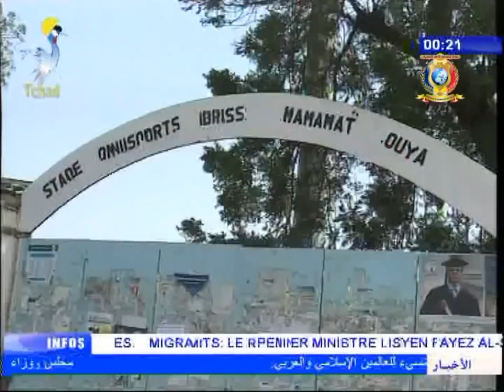نشرة تلفزيون تشاد يوم 08 ديسمبر 2017 - أخبار متنوعة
العناوين
1) صحة - أنشطة اليوم العالمي للسيدا.
2) حرف يدوية - مؤتمر صحفي تمهيداً لعرض الفنون التطبيقية و ريادة الأعمال.
3) زيارة منسق الهيئة الوطنية لدعم الشباب و الرياضة لملعب كرة الطائرة و ملعب إدريس محمد أويا.
4) تدشين مسجد بحي قجي شرفة بالعاصمة أنجمينا.